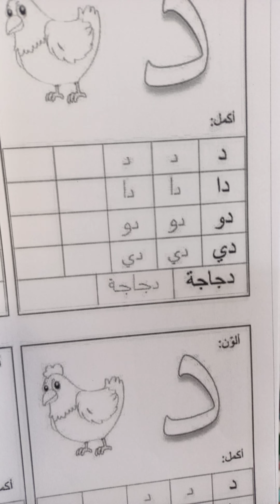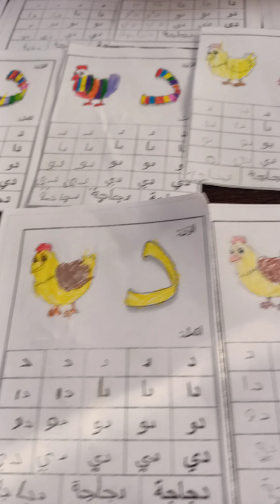عمل رائع👏 قسم التحضيري preparatory class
عمل رائع👏 قسم التحضيري